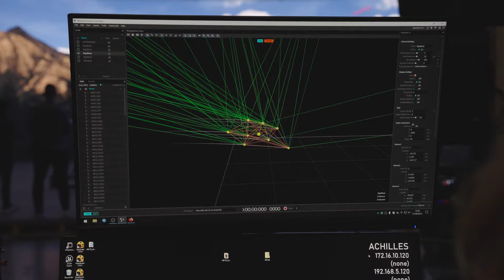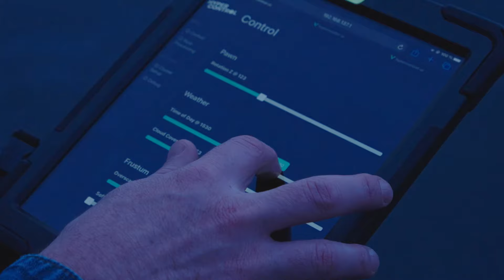Hyperbowl – neue Ära der Content-Produktion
Mehr Planungssicherheit, deutlich weniger Dreh-Tage und keine aufwändige Postproduktion: Das bayerische Produktionsstudio Hyperbowl bringt virtuelle Welten auf einen riesigen LED-Screen und ermöglicht so eine neue Art der Bewegtbild-Produktion.

Über die Hyperbowl:
In der Hyperbowl mit aktuellem Sitz in der Messe München, lassen sich über eine Echtzeit-3-D-Software sowohl virtuelle Welten als auch reale Schauplätze einblenden.
Die rund 500 Quadratmeter große LED-Fläche kann nahezu alle vorstellbaren Hintergründe täuschend echt einblenden.

Die Geschichte zur Hyperbowl:
Ursprünglich kommt die Technologie aus Hollywood. Zum ersten Mal wurde sie für die Serie „The Mandalorian“ eingesetzt. Als im Frühjahr 2020 durch den Lockdown auch die Filmbranche stillstand, haben das Hamburger Planungsbüro für audiovisuelle Medien TFN und die Frankfurter Kreativstudios ACHT und NSYNK das erste europäische Studio dieser Art in München gebaut.

Vorteile der Hyperbowl:
Die Hyperbowl hat viele Vorteile. Man ist unabhängig von Jahreszeiten und Wetter – oder pandemiebedingten Reiserestriktionen. Man kann in dem Produktionsstudio bestimmen, wie viele Wolken am Himmel sind oder ob es neblig ist. Theoretisch kann man 24 Stunden lang dieselbe Szene im selben Tageslicht drehen. Der Boden wird meist real gebaut, er lässt sich aber auch in der Postproduktion virtuell einspielen.

Werbeproduktionen in der Hyperbowl:
Gerade für den Werbemarkt bietet die Hyperbowl viele Vorteile:  Man ist unabhängig von Jahreszeiten und Wetter – oder pandemiebedingten Reiserestriktionen. Man muss nicht mehr Reisen und kann theoretisch 24 Stunden lang eine Szene im Sonnenuntergang drehen. Auch bei der Kreativität gibt es keine Grenzen mehr, die Hintergründe können beliebig angepasst und bearbeitet werden. Die Kunden kommen aus der ganzen Welt, darunter Audi, Mercedes-Benz, Volkswagen, Visa, Aldi und Amazon – demnächst könnten noch zwei Serien im Studio gedreht werden.

Noch mehr Infos zur Hyperbowl und ein Interview mit CEO Frank Förster gibt es im XPLR: MEDIA Magazin